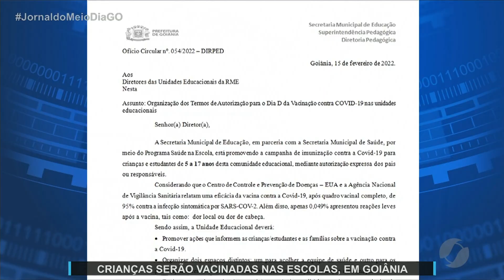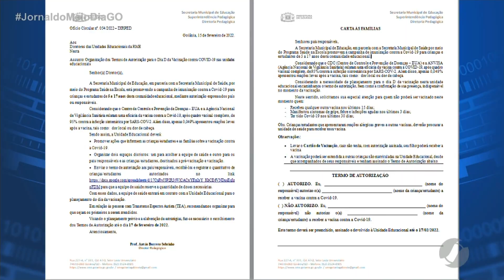JMD (16/02/22) Crianças serão vacinadas nas escolas em Goiânia